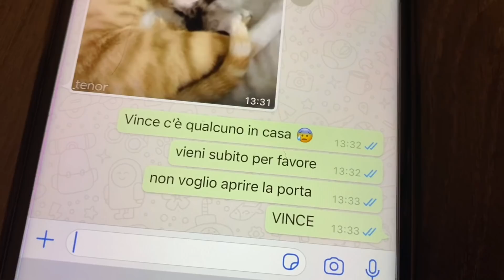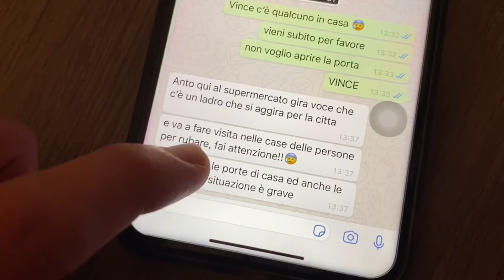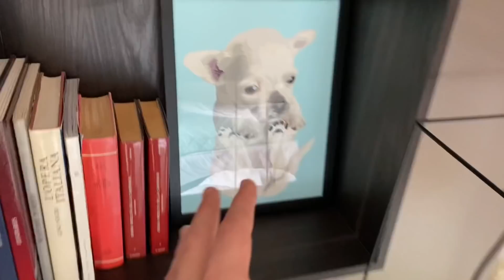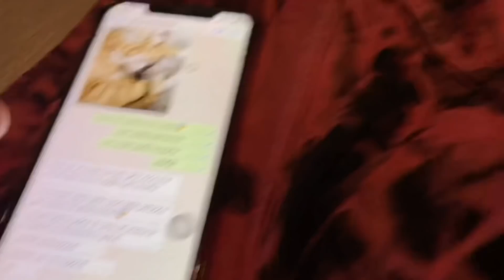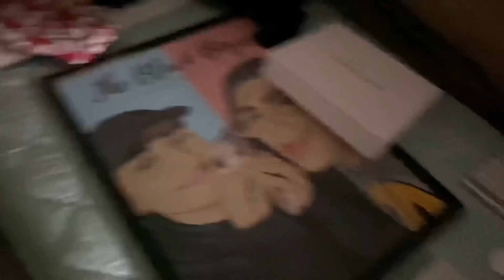È ENTRATO UN LADRO IN CASA E HA RUBATO IL NOSTRO CAGNOLINO!!!